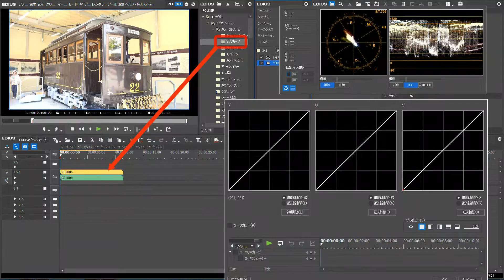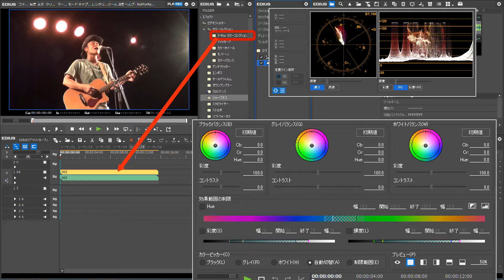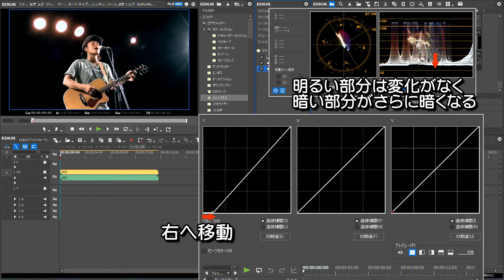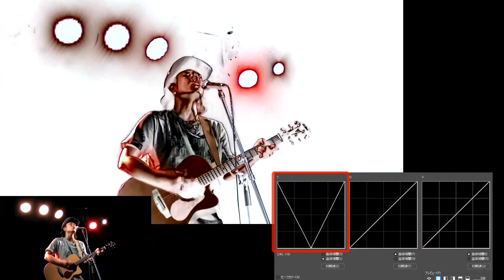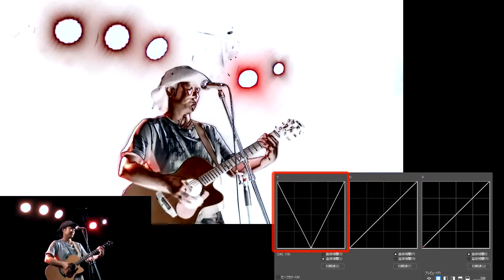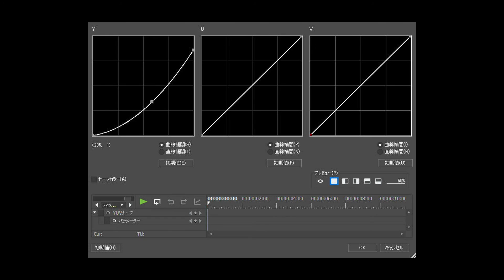ＥＤＩＵＳで「ＹＵＶカーブフィルター」の薦め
ＹＵＶカーブはとても便利なフィルターです

「ＥＤＩＵＳ講座」
項目別に分けて見やすくしました